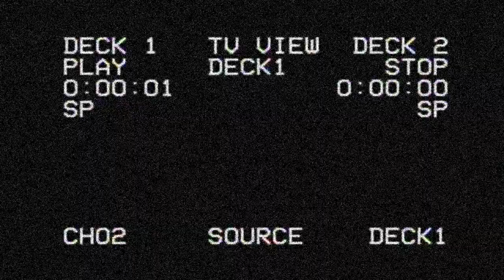Trish Adora v. Utami Hayashishita - Ring of Honor (2023)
A strong bout between Trish Adora & Utami Hayashishita. Two fantastic wrestlers. Featuring "Right Now" by SR-71.